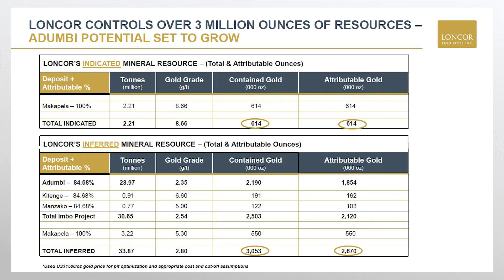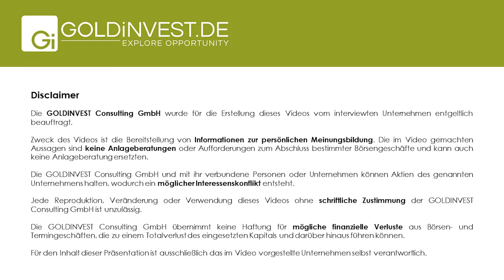Loncor Resources: Spannendes Joint Venture mit Barrick Gold!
Loncor Resources (WKN A2PSPG / TSX LN) verfügt über äußerst vielversprechende Goldprojekte in der DRC, wo man bereits mehr als 3 Millionen Unzen des gelben Metalls nachgewiesen hat!

Ein Großteil der Ländereien des Unternehmens wird allerdings im Rahmen eines Joint Ventures von Branchengigant Barrick Gold erkundet. Und vor Kurzem haben dort erste Bohrungen begonnen...

Wir sprachen mit John Barker, VP Business Development bei Loncor und ließen uns das Unternehmen und sein Potenzial genauer erläutern.

Risikohinweis: Die GOLDINVEST Consulting GmbH bietet Redakteuren, Agenturen und Unternehmen die Möglichkeit, Kommentare, Analysen und Nachrichten zu veröffentlichen. Diese Inhalte dienen ausschließlich der Information der Leser und stellen keine wie immer geartete Handlungsaufforderung dar, weder explizit noch implizit sind sie als Zusicherung etwaiger Kursentwicklungen zu verstehen. Des Weiteren ersetzten sie in keinster Weise eine individuelle fachkundige Anlageberatung, es handelt sich vielmehr um werbliche / journalistische Texte. Leser, die aufgrund der hier angebotenen Informationen Anlageentscheidungen treffen bzw. Transaktionen durchführen, handeln vollständig auf eigene Gefahr. Der Erwerb von Wertpapieren birgt hohe Risiken, die bis zum Totalverlust des eingesetzten Kapitals führen können. Die GOLDINVEST Consulting GmbH und ihre Autoren schließen jedwede Haftung für Vermögensschäden oder die inhaltliche Garantie für Aktualität, Richtigkeit, Angemessenheit und Vollständigkeit der hier angebotenen Artikel ausdrücklich aus. Bitte beachten Sie auch unsere Nutzungshinweise.

Gemäß §34b WpHG und gemäß Paragraph 48f Absatz 5 BörseG (Österreich) möchten wir darauf hinweisen, dass Partner, Autoren und/oder Mitarbeiter der GOLDINVEST Consulting GmbH Aktien der Loncor Resources halten können und somit ein Interessenskonflikt bestehen könnte. Wir können außerdem nicht ausschließen, dass andere Börsenbriefe, Medien oder Research-Firmen die von uns besprochenen Werte im gleichen Zeitraum besprechen. Daher kann es in diesem Zeitraum zur symmetrischen Informations- und Meinungsgenerierung kommen. Ferner besteht zwischen der GOLDINVEST Consulting GmbH und einer dritten Partei, die im Lager des Emittenten (Loncor Resources) steht, ein Beratungs- oder sonstiger Dienstleistungsvertrag, womit ein Interessenkonflikt gegeben ist, zumal diese dritte Partei die GOLDINVEST Consulting GmbH entgeltlich für die Berichterstattung zu Loncor Resources entlohnt. Diese Dritte Partei kann ebenfalls Aktien des Emittenten halten, verkaufen oder kaufen und würde so von einem Kursanstieg der Aktien von Loncor Resources profitieren. Dies ist ein weiterer Interessenkonflikt.